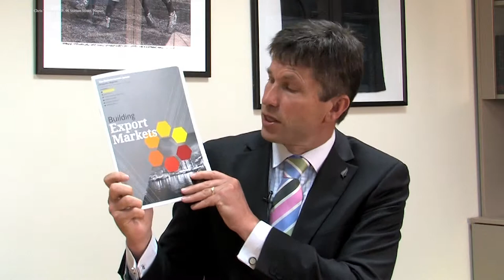Hon Chris Tremain MP for Napier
Chris talks about the exciting future of New Zealand's economy and progress toward realising the key objectives set out by the Government, including those contained in the new Export Market document released yesterday.